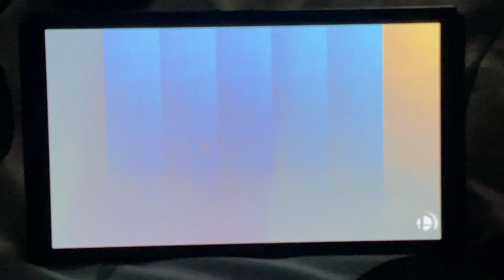SSBU - Team Link vs PAC Man in Figure 8 Circuit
Requested by @DaisyFan2002